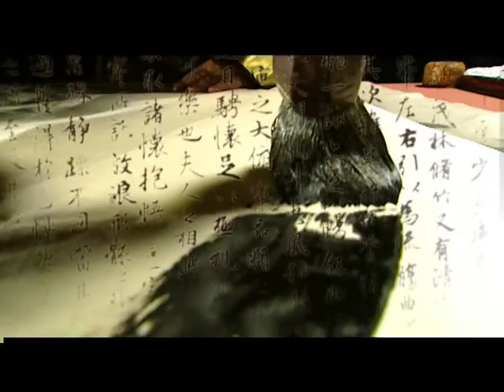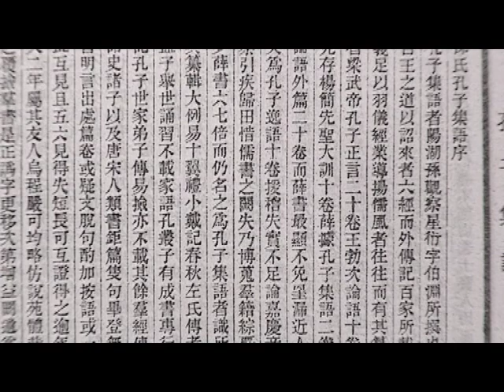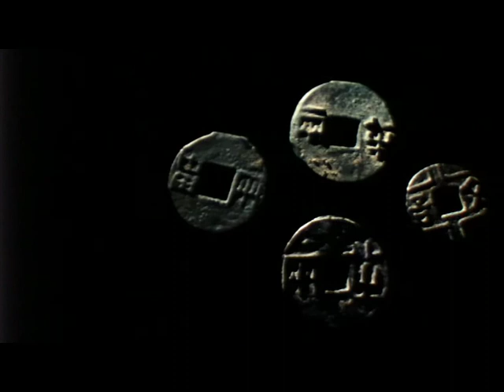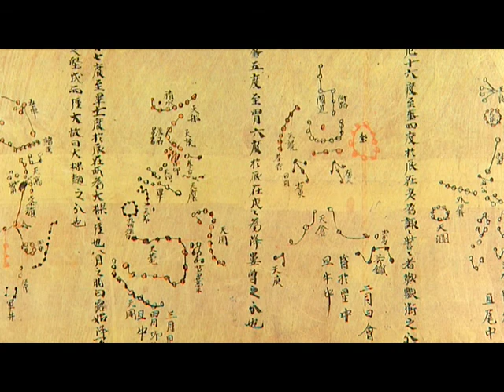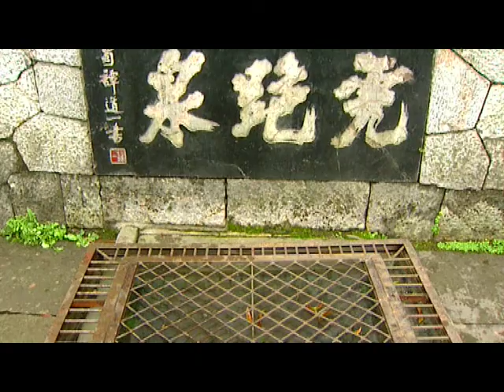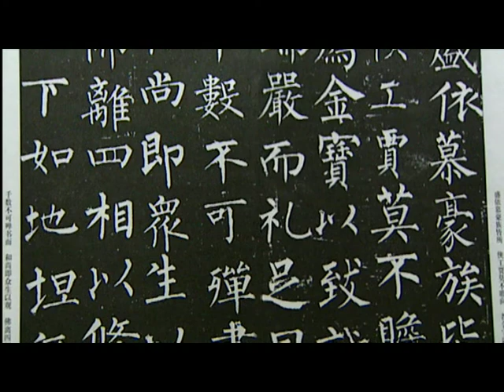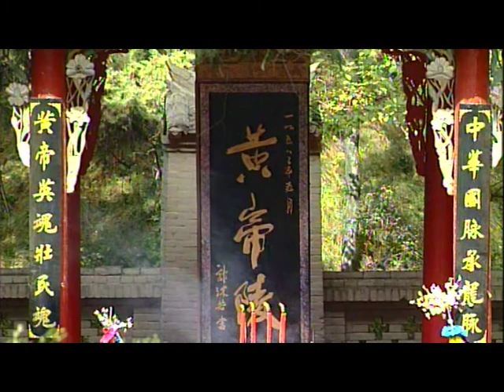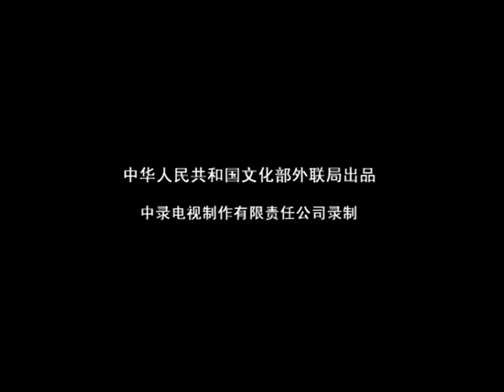Chinese Culture (in English)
Over many millennia, the richness of Chinese culture has not only permeated the history of Chinese civilizations and the lives of generations of Chinese people, but also has had a tremendous impact on the history and culture of the Western world.